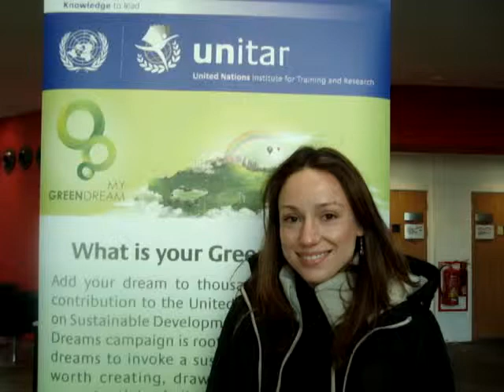Elena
Elena's Green Dream is that we can maintain our planet sustainable.